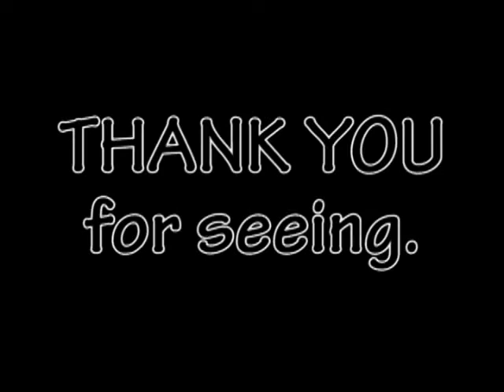Xbox360 GAMES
Line Up...
GOW(JP) : Only on Xbox360
DEAD RISING(JP) : Only on Xbox360
Winning Eleven X(JP) (PES)
Forza Motorsport2(JP) : Only on Xbox360
Test Drive Unlimited(JP)
ACE COMBAT 6 (JP) : Only on Xbox360
Grand Theft Auto IV(ASIA,EU)
Call of Duty 4 MODERN WARFARE(JP)
*** [MILE HIGH CLUB - VETERAN] ***

Song List...
Dirty Little Secret - Bon Jovi
One in a Million - Pet Shop Boys
Find me - YUI
ATTENTION PLEASE(END TITLE) - KANNO YUUGO
Deeper Underground - Jamiroquai
DEVIL - B'z

MILE HIGH CLUB VETERAN is Already Clear.
Archive has already been released.

THANK YOU SEEING.